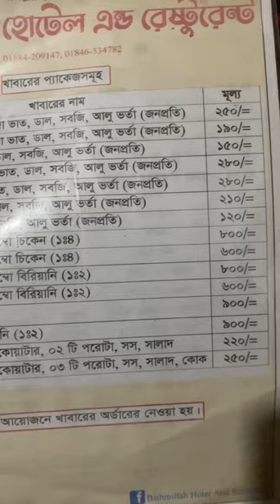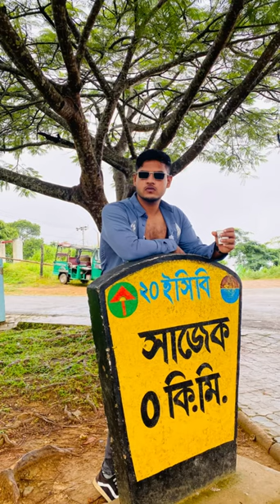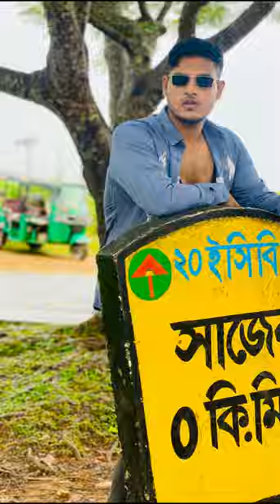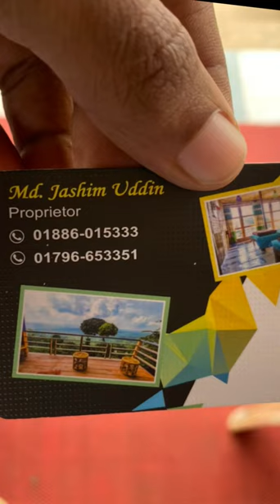Sajek Velley Dhaka to Sajek Rahat chowdhury vlog Sajek velley Video ঢাকা থেকে সাজেক ভিডিও